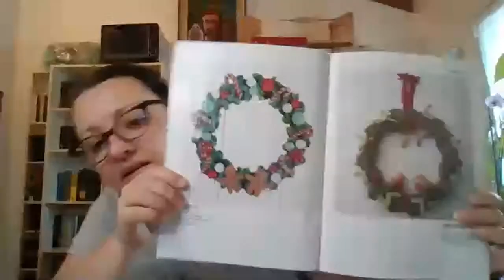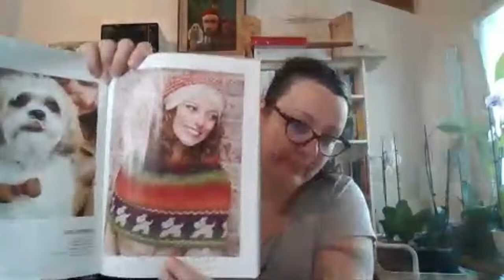Live Cùnta sù Manu Episodio 29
Link utili

❤️ 30% SCONTO di Benvenuto per il 1° ordine effettuato su Woolly Yarn Shop con il codice EMANUELA30
A te non costerà un centesimo in più, ma per ogni vendita tramite il mio codice affiliato, mi sarà corrisposta una piccola percentuale che mi aiuterà tantissimo nel migliorare ogni giorno la qualità dei contenuti che porto sul canale. Grazie!
Contagiri per lavoro a maglia Clover
Borsa porta lavoro ferri e uncinetti grande
Borsa porta lavoro ferri e uncinetti pecorelle
Set KnitPro ferri da maglia circolari Zing Deluxe
Set KnitPro ferri da maglia circolari Ginger
Libro 100 Fiocchi di Neve a uncinetto
Libro Pizzo Shetland a maglia ai ferri, Ed. illustrata
Libro Harry Potter Crochet Wizardry, guida ufficiale
Libro Harry Potter Knitting Magic
Set 45 chiusure per borse in metallo